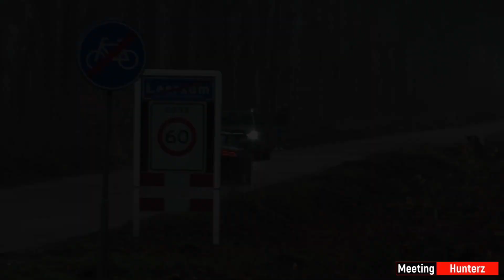Supercars Accelerating (NEAR CRASHES) | Streetgasm Voorjaarsrit | SF90, Artura, RS7 Urban, 992 GT3,.